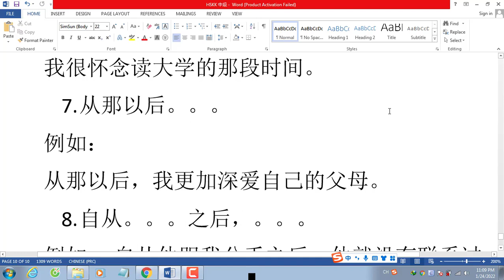Mẫu câu biểu đạt thời gian hay - Dùng được trong văn viết và thi khẩu ngữ HSKK - 表示时间 (phần 1)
Với các mẫu câu tiếng trung biểu đạt thời gian thông dụng và dễ sử dụng này, các bạn có thể học thuộc để tiện sử dụng khi cần trong cả văn viết của bài thi HSK lẫn bài thi nói HSKK. Việc học thuộc và nói lưu loát một số mẫu câu sẽ cực kỳ hữu ích cho các bạn khi đi thật. Vì khi đó các bạn không phải mất nhiều thời gian để loay hoay nghĩ cách diễn đạt cho các cụm từ biểu đạt thời gian này.
Video gồm mẫu câu và ví dụ đi kèm, ở mỗi câu mình đều có giải nghĩa bằng tiếng việt cho các bạn dễ hiểu.

Nào cùng xem video và ghi ra vở những mẫu câu hữu ích thôi các bạn ơi.
Chúc các bạn học tốt và đạt điểm cao khi đi thi nhé!
*P/s: Đây là phần 1, phần 2 mình sẽ tiếp tục cập nhật các mẫu câu khác để các bạn dễ học, dễ nhớ. Nhớ đón xem phần 2 của loạt video về mẫu câu biểu đạt thời gian các bạn nhé.